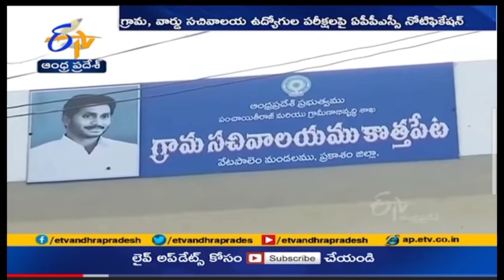AP గ్రామ, వార్డు సచివాలయ ఉద్యోగుల Probation Declaration పరీక్షల తేదీలు ఖరారు 2021.